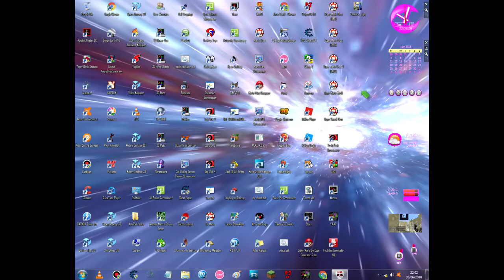a couple of old desktops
these were both taken when netdisaster would take a snapshot of the computer